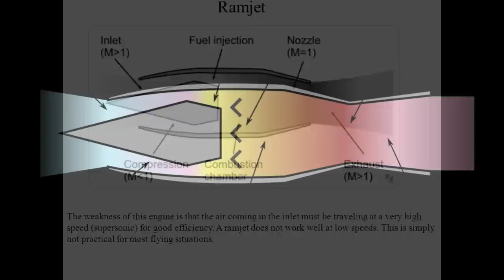Russia's Nuclear powered 'unlimited ranged' missile | avangard, zircon, kinzhal, TU-160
by
amitupdates
amit updates